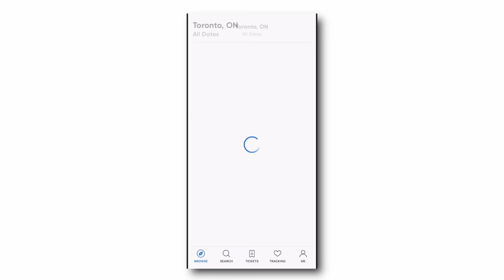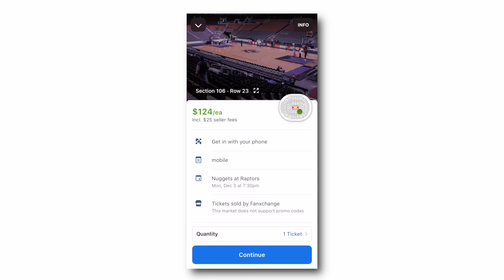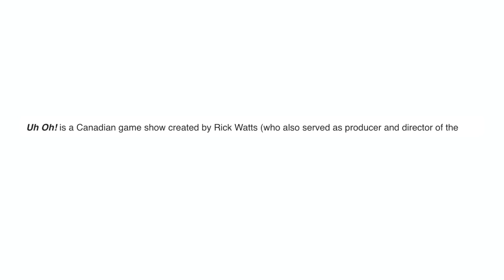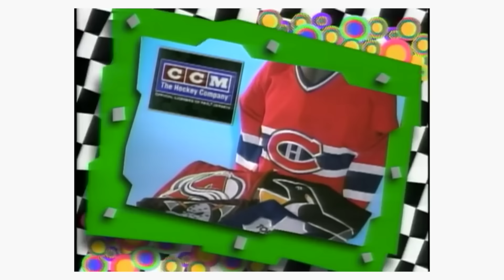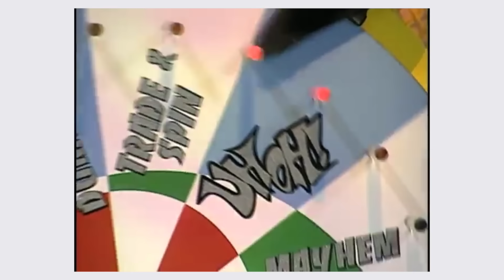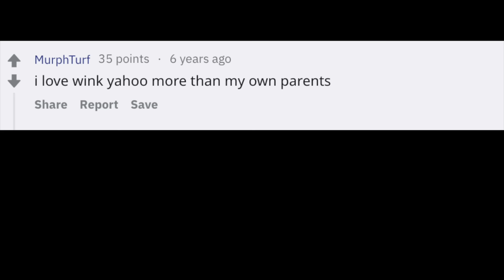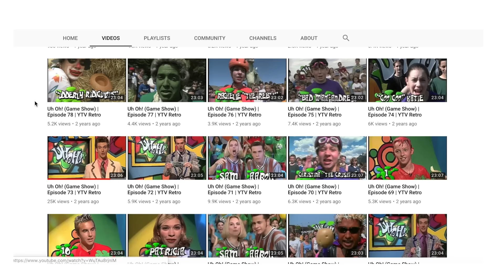"Uh Oh": The Weirdest Kids' Show Ever Made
Kids' shows have always been weird, but kids' shows in the late 90's/early 2000's were a whole other breed of weird. Amidst the weirdness, one show reigned supreme: and that show was "Uh Oh".

"Uh Oh" was a Canadian game show that was incredibly strange, so I am very excited to show it to you if you've never heard of it before. Enjoy!

MY PODCAST